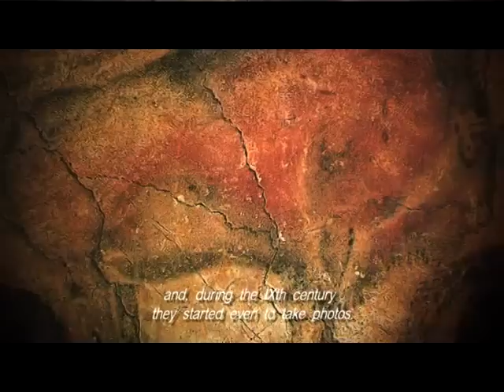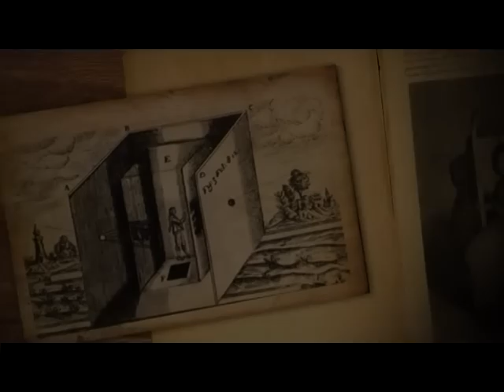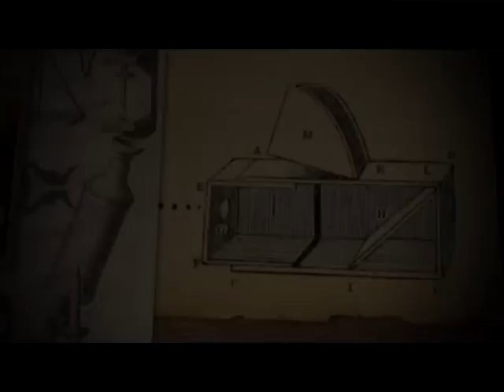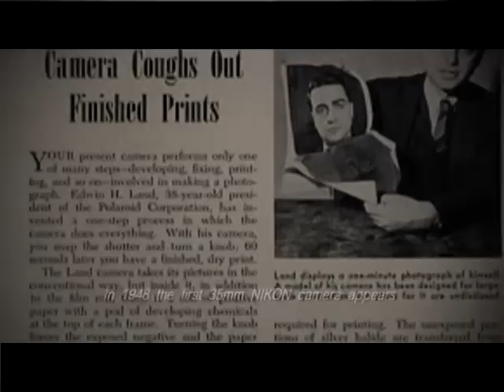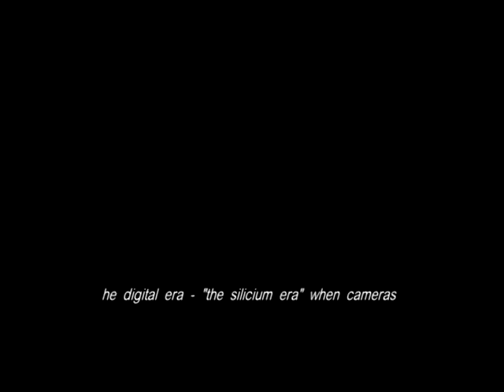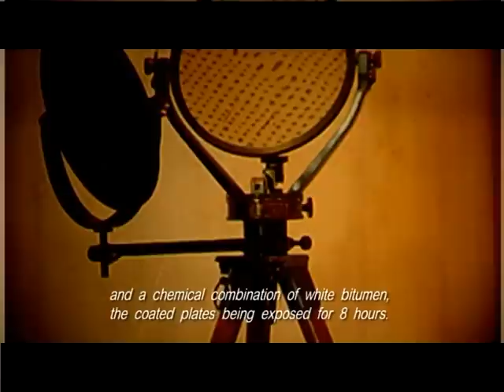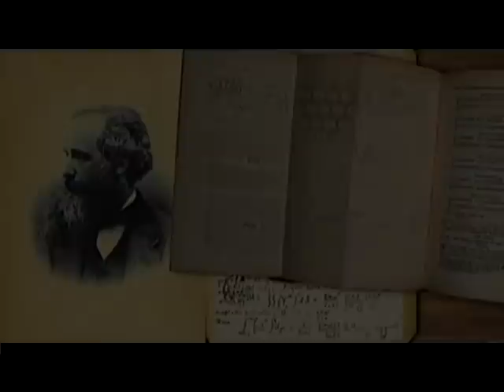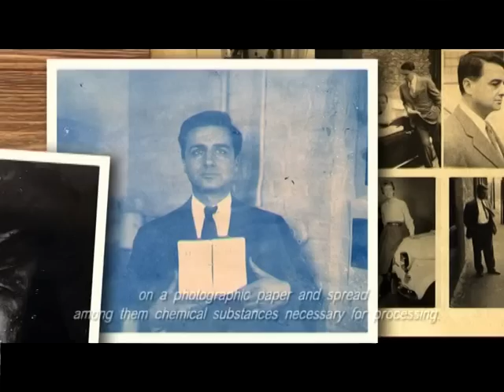ISTORIA FOTO Partea I